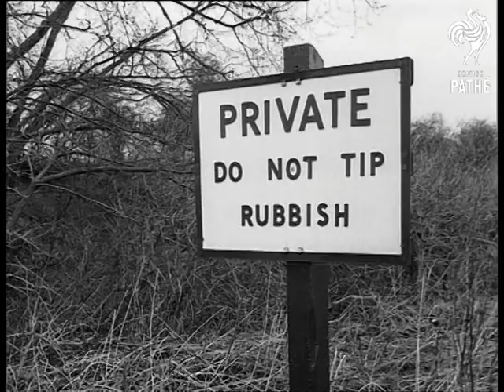Everywhere - Car Dumping A Major Nuisance (1965)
Title reads: "CAR DUMPING A MAJOR NUISANCE".

Filmed in locations all over England.

L/S woods, pan down to a dumped car (Hatfield, Hertfordshire?)  M/S wrecked car in woods.  C/U sign "Private do not tip rubbish".  Various shots abandoned cars in fields and ditches, farmer examines dumped old banger on his land.  Various shots wrecked old cars at roadside.  Interior: Ted Randall, inspector of abandoned vehicles, making phone call to garage.  Man in garage answering call to collect dumped cars.  Break down lorry arrives in street to collected dumped cars.  Break down lorry lifts car from street by crane.  Back view as van tows away dumped car.

Various shots abandoned old cars and bits of cars in the Hornsey Council yards.  Bulldozer at work in yard.  More shots dumped cars and stack of old tyres.   Workmen sort out wreckage of dumped cars.  C/U workmen smashing in windows of old car with spade.  Workmen on top of car with acetylene cutter. Another man smashing in windscreen of old car. Various shot old car burning fiercely. M/S car being lowered by crane into car crusher.  M/S operator watching.  Top view car in crusher.  M/S operator at controls.  Panning C/U as cube of metal comes out of crusher.

Comedy sequence from Germany: German man pushes his old car into river and watches it sink.  Man walks away, looking pleased with himself having got rid of his car.  C/U man looking surprised: across the river the police are salvaging the car.  Panning shot car being towed up river bank.  Man runs away down road.  C/U flashing light on police car.  Panning as man runs down road followed by police van towing the man's abandoned car.

Note: newspaper cutting on file.
 FILM ID:1794.26